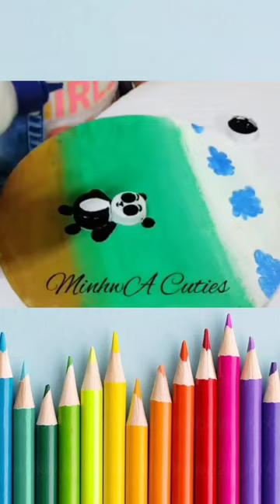Bottle Cap Panda 🐼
if you are an art lover so this channel is perfect for you.

I hope you all like the craft video.

If you like this video pls hit like button 👍